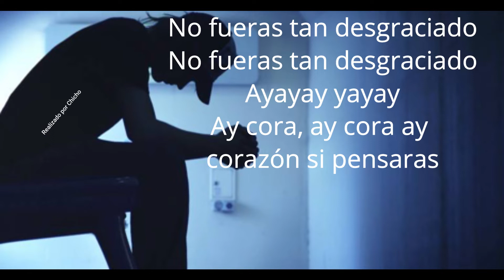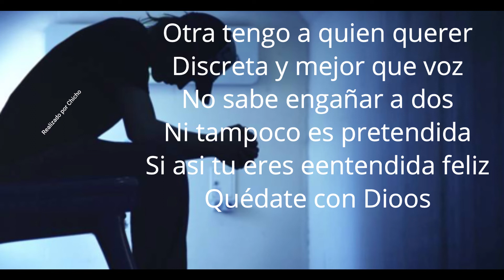Tormentos -Karaoke (Dúo Benítez y Valencia)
Soy de Perú, pero me gusta la música del hermano país del Ecuador
La mejor música que he escuchado en mi vida (Gracias a mis padres Jesús y Cany)

Apóyenme con los compositores originales y corrigiendo la letra. Para mejorarlo

TORMENTOS (DÚO BENITEZ y VALENCIA)

KARAOKE